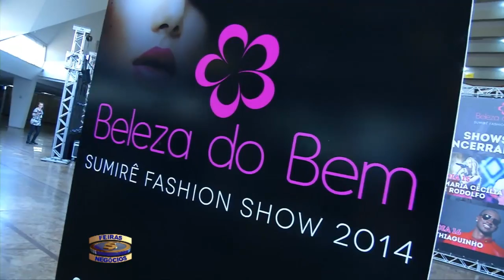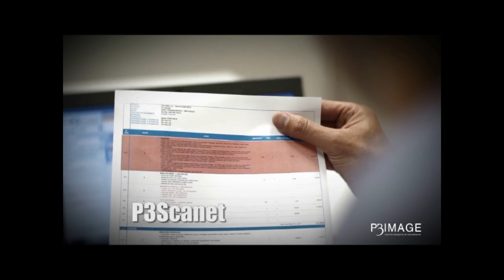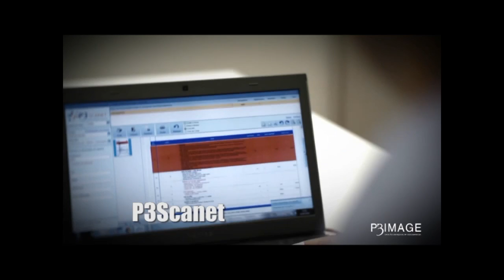Feiras & Negócios - Parte 2 - 28/06/14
Nesta edição confira as principais novidades dos eventos realizados na cidade de São Paulo. Confira a grade:

FISPAL FOOD SERVICE 2014

- Gota | Wildberry
- Xtop
- DellaBruna
- Oliveira Alumínio
- Forest Fruit
- Foto Andres
- Fag Brasil

SUMIRÊ FASHION SHOW - BELEZA DO BEM

- Sumirê
- Vult

ESPECIAIS

- Terra da Garos com Guilherme Arantes
- VO2
- Sanko Espumas | Fábrica Looper

MOMENTO SP TURISMO

- Wilson Poit - Presidente